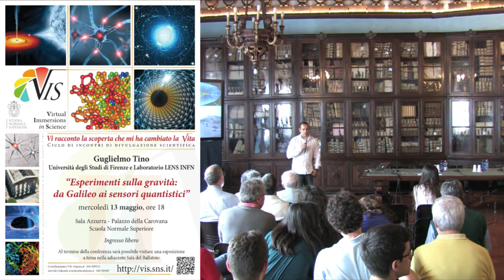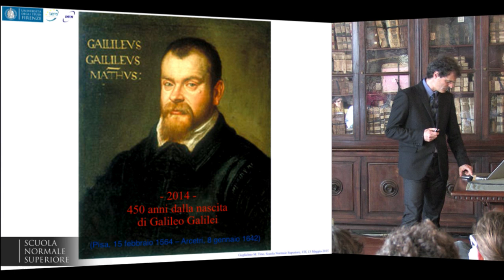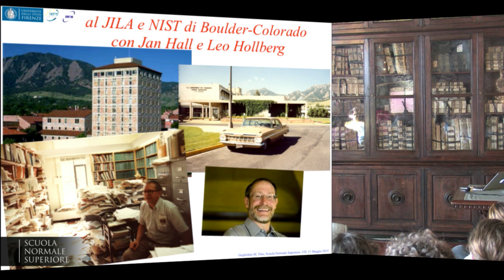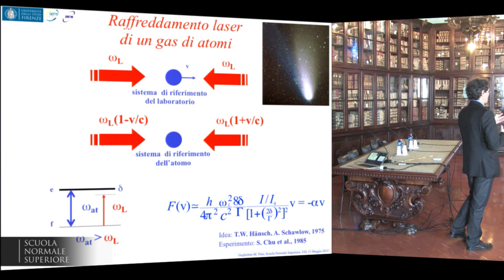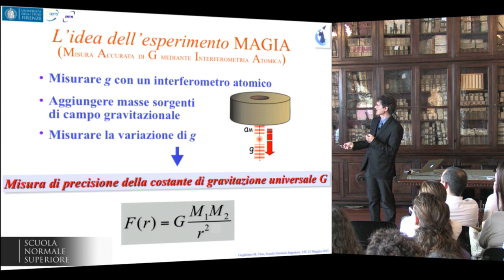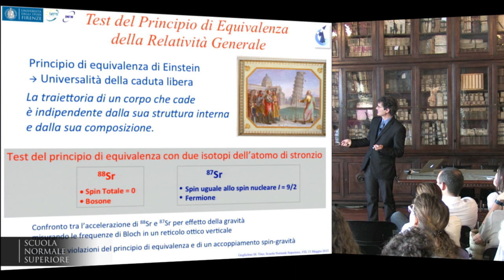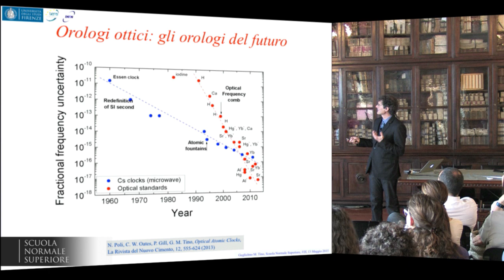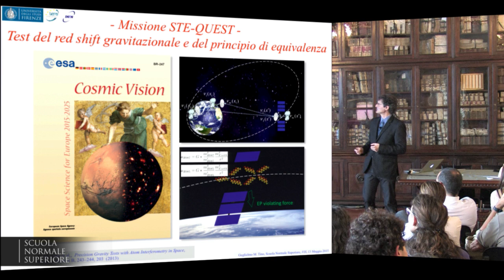Guglielmo Tino, Esperimenti sulla gravità: da Galileo ai sensori quantistici - 13 maggio 2015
Virtual Immersions in Science - Mercoledì 13 maggio 2015

l 13 maggio 2015 il Prof. Guglielmo Tino dell’Università degli Studi di Firenze e Laboratorio LENS INFN, Sezione di Firenze, terrà una Conferenza Pubblica di Cosmologia per il progetto VIS, alle ore 18:00 in Sala Azzurra. La conferenza sarà seguita da una esposizione a tema nella adiacente Sala del Ballatoio, che comprenderà materiale scientifico, libri di pregio della Biblioteca della SNS e documenti dell’Archivio della SNS.
Esperimenti sulla gravità: da Galileo ai sensori quantistici

A 450 anni dalla nascita di Galileo Galilei, il suo metodo scientifico è la guida per gli scienziati nello studio della natura. Alcuni degli esperimenti sulla gravità eseguiti da Galileo, o da lui immaginati come esperimenti concettuali, vengono oggi realizzati con sistemi avanzatissimi basati su nuvole di atomi portati a temperature vicine allo zero assoluto utilizzando la luce laser. Nuovi sensori quantistici basati sulla doppia natura, onda e corpuscolo, degli atomi permettono di misurare la gravità con estrema precisione e, per esempio, di mettere alla prova il principio di equivalenza alla base della teoria della relatività generale di Einstein. Orologi atomici ottici, che usano come pendolo l’oscillazione del campo della luce, misurano il passare del tempo con precisioni inimmaginabili fino a qualche anno fa e permettono di rivelare in laboratorio l’effetto della gravità sul tempo. Molteplici sono anche le applicazioni in campi quali la geofisica, la fisica spaziale, le telecomunicazioni.